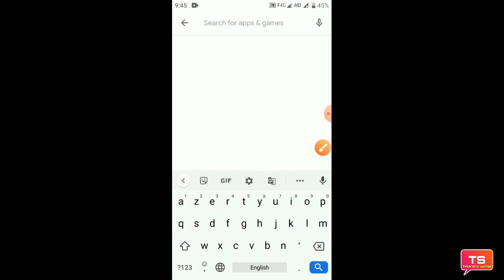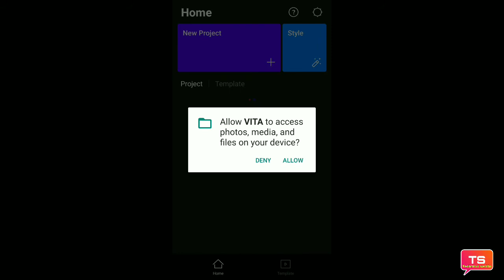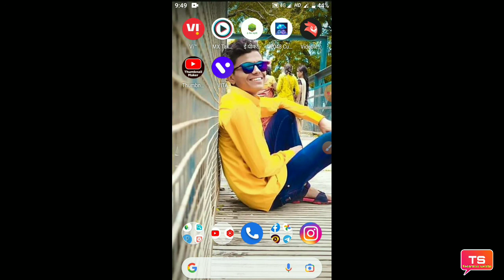vita app download kaise kare vita app editing 2021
*जर video

आवडली तर नक्कीच*

*आणि नवीन
 video Update पाहण्यासाठी 🔔👈ह्या घंटीवर
 *CIick
*करायला विसरू नका*
*कार आणि"🔔"वाजवा*